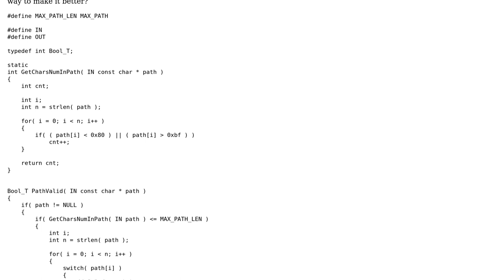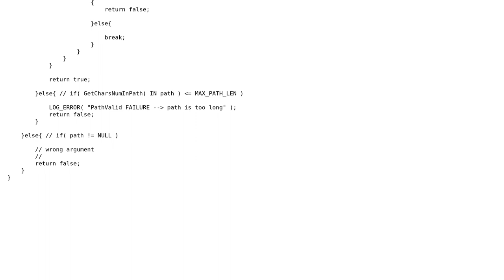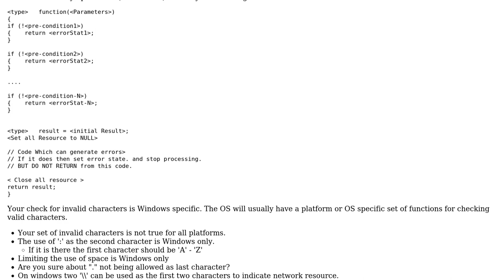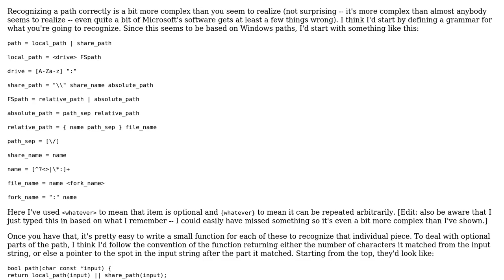Function to check whether a path is valid or not needs your critique (2 Solutions!!)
Function to check whether a path is valid or not needs your critique

With thanks & praise to God, and with thanks to the many people who have made this project possible! | Content (except music & images) licensed under CC BY-SA | Music | Images & others | With thanks to user Mike Samuel user Martin York user Jerry Coffin user akmal and the Stack Exchange Network Trademarks are property of their respective owners. You are responsible for your own actions.